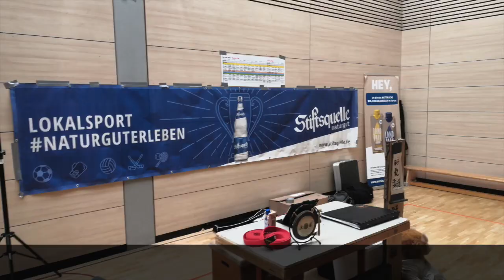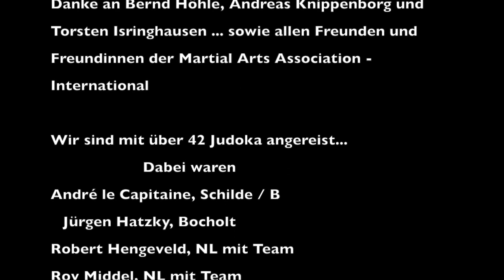Judo4all ... MAA DAY 2023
Unsere Judoka haben in diesem Jahr eine starke Demonstration des traditionellen Judos auf dem Martial Arts Day zeigen können. Großmeister André le Capitaine, Jürgen Hatzky, Stephan Leifeld und Meister Sascha Nebel, Robert Hengeveld, Roy Middel, haben mit Ralf Heffner und Sebastian Thiemann, wirklich Werbung für Judo gemacht, wie es sein sollte... Nachstehend seht Ihr hier einige Ausschnitte, vor allem aus den von Tomasz Gifhorn erstellten Videoclips.